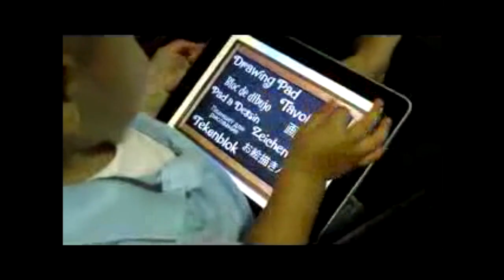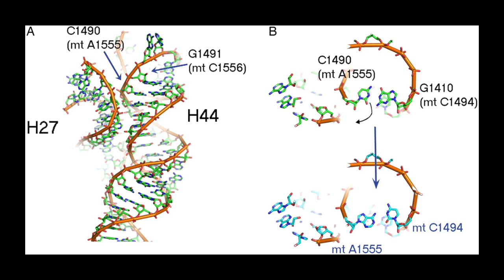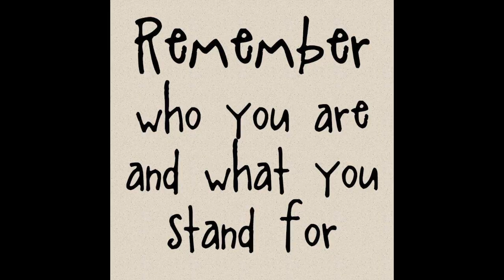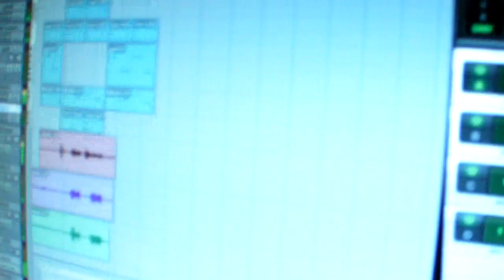Future Jaba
Lyrics by: Jaba & David Granite
Mastering by: P.Brunkow @ Damp Studio Switzerland
Homemade Video by Babylon Decoded

Jaba ex singer of Moonraisers and Yves Larock (Rise Up)